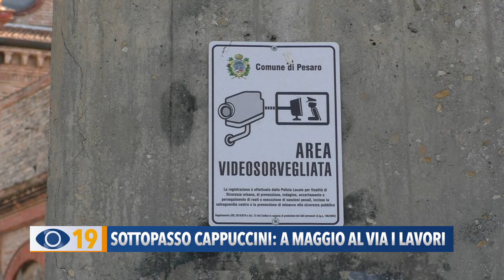Sottopasso Cappuccini: a maggio al via i lavori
A Pesaro, dal mese di maggio, partiranno i lavori di riqualificazione del sottopasso dei Cappuccini.